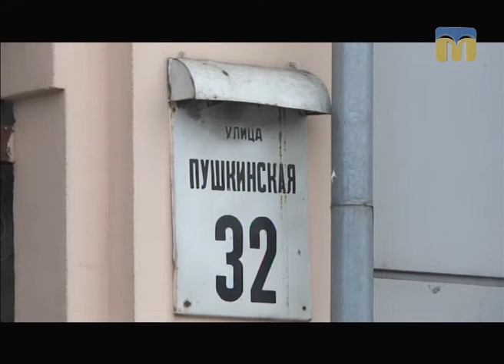Телевізійні новини Миколаївщини – 9.03.2017